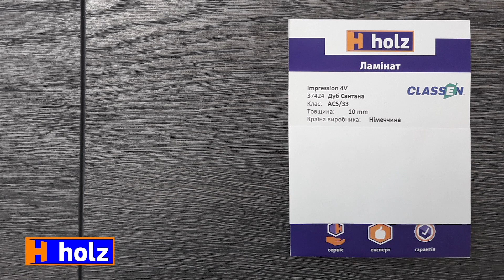Краткий обзор | Ламинат Classen Impression 4V Дуб Сантана из Германии [Holz]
В этом видео показано, как выглядит ламинат Classen Impression 4V Дуб Сантана в комнатном освещении.

Не знаете как выбрать фактуру, рисунок и узор?
Посмотрите и выберите понравившееся покрытие!

Выбрать и купить подходящий ламинат можно на нашем сайте holz.ua.